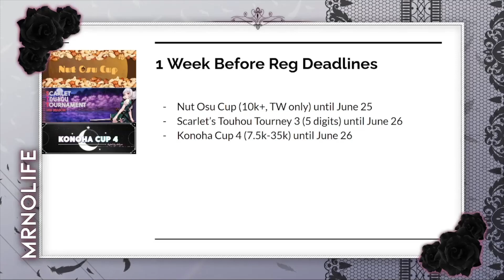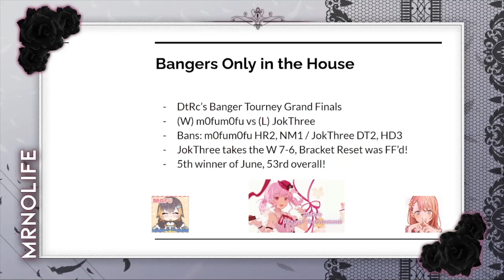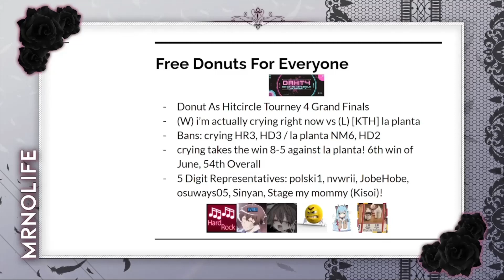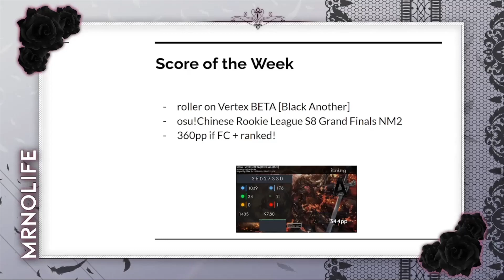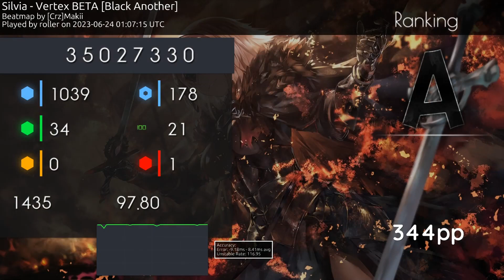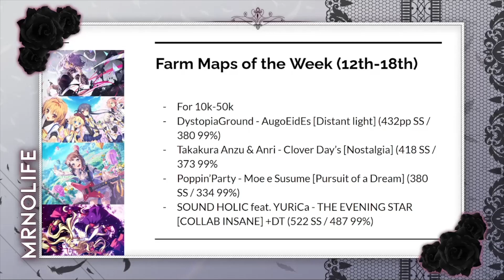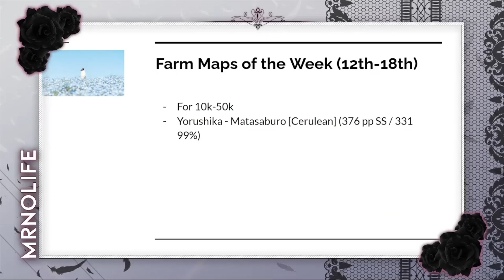(osu!) Weekly Dose of 5 Digits #23 - Halfway Through 2023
lost my desire to want to do anything osu related so late again ;-; sry

Waka, Ruka - Idol Katsudou!

KOTOKO - Princess Brave!

Poppin’Party - Moe e Susume!

SOUND HOLIC feat. YURiCa - THE EVENING STAR